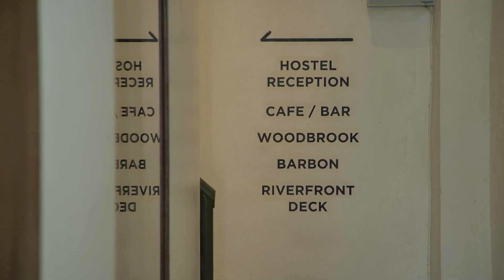Lighthouse Cafe คาเฟ่ลับที่ Woodbrook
คาเฟ่ลับที่ Woodbrook คาเฟ่ลับบรรยากาศดีแถววิวแม่น้ำเจ้าพระยาครับ วันนี้พามาลองชิมเมนู Kao-Lud Latte หวานกลมกล่อมกำลังดีมากครับ ต่อด้วย Sky Black Cocoa สีสวยมากผสมมาสีสวยมากครับครับ เน้นรสชาติโกโก้เข้มข้น ใครสายโกโก้ต้องลองเลยครับ ปิดท้ายด้วย Black Yuzu สายเข้มที่อยากตัดด้วย Yuzu เมนูยอดฮิต ดื่มแล้วทานง่ายอร่อยมากครับ เครื่องดื่มก็ดี บรรยากาศก็ดี ขนมหวานก็มีนะครับ ไม่ว่าจะเป็น Macadamia Cheesecake หรือ Croffle Sticks แน่น หนา อร่อยทั้งคู่เลยครับ แถมที่ร้านก็มี All day Breakfast ด้วยนะครับ ขอแนะนำเลยครับ ว่าต้องมาที่นี่ให้ได้นะครับมาตอนเย็นๆ จะเห็นพระอาทิตย์ตกบรรยากาศดีมากครับ ส่วนใครมีร้านสวยๆ ก็อย่าลืมมาคอมเม้นแนะนำกันได้นะครับ
ทาง PPTV HD ช่อง 36
ติดตามข่าวสารจาก The Lighthouse Family